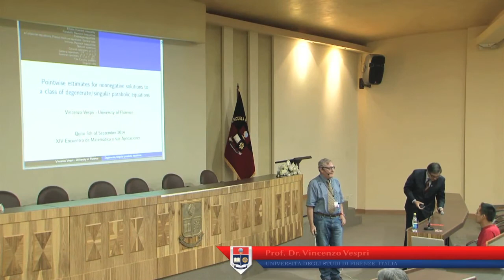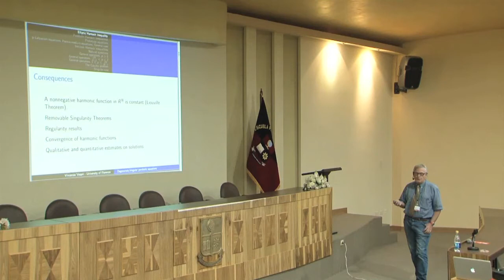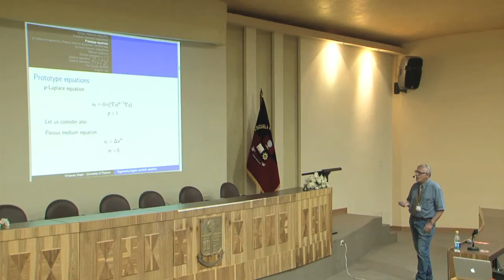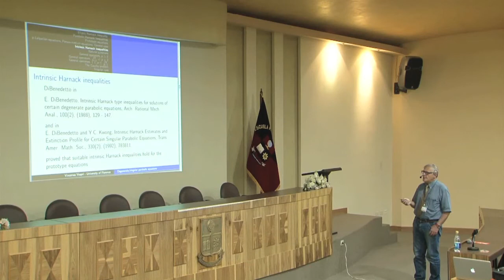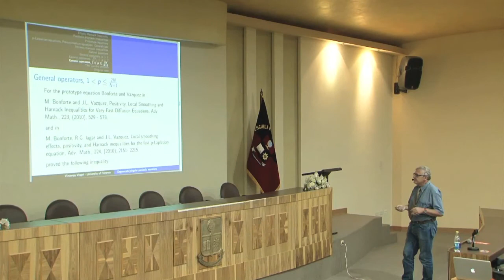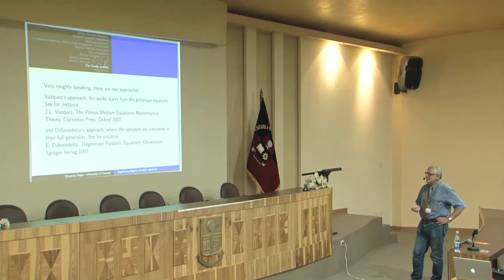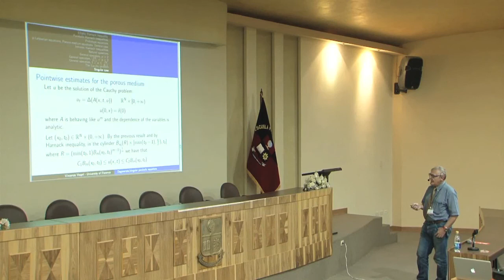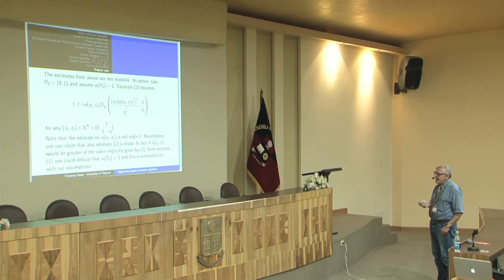Pointwise Estimates for Nonnegative Solutions to a Class... / Prof. Dr. Vincenzo Vespri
XIV Encuentro de Matemática y sus Aplicaciones.

Del 1 al 5 de Septiembre de 2014, se dio lugar al XIV Encuentro de Matemática y sus Aplicaciones en la Escuela Politécnica Nacional con importantes expositores.

Conferencista: Prof. Dr. Vincenzo Vespri
Temática: Pointwise Estimates for Nonnegative Solutions to a Class of Degenerate / Singular Parabolic Equations